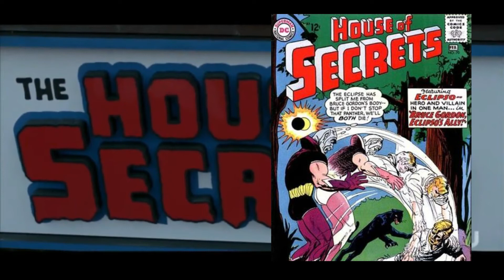STARGIRL SEASON 2 EPISODE 4: DR MIDNITE ALIVE???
STARGIRL SEASON 2 EPISODE 4: HIS ALIVE!
the return of Doctor Mid-Nite, one of the original members of the Justice Society of America. As seen in the pilot episode, Doctor Mid-Nite, a.k.a. Charles McNider, was killed alongside the rest of the Justice Society during the battle with the Injustice Society.
Charles McNider has lived on through his AI installed within his goggles, which he programmed with his voice. but is he actually dead?